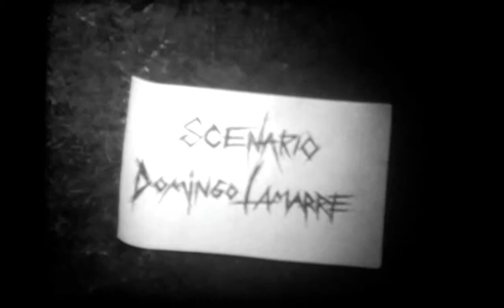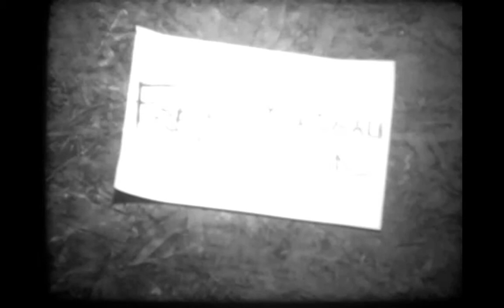Vengenza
Film Super 8 réalisé avec Domingo Lamarre, Yann Verreault et Thomas Rhéaume dans le cadre du cours de Création 1.
Arts et lettres, profil Cinéma - Collège Ahuntsic 2007